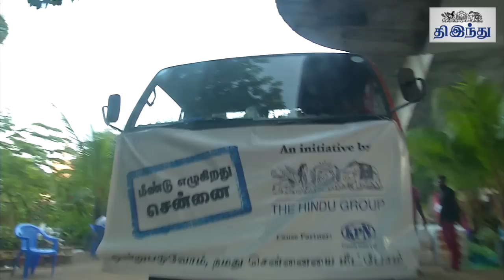Anuradha Sriram at chennai Rising Camp | Tamil The Hindu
''கண் முன்னால் கஷ்டப்படுவோருக்கு உதவி செய்யுங்கள்!'' - பாடகி அனுராதா ஶ்ரீராம்